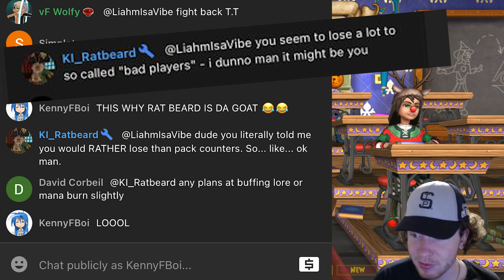Why RatBeard Is The GREATEST DEV For Wizard101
Wiz101 Shorts!